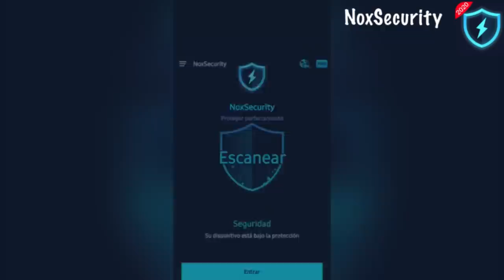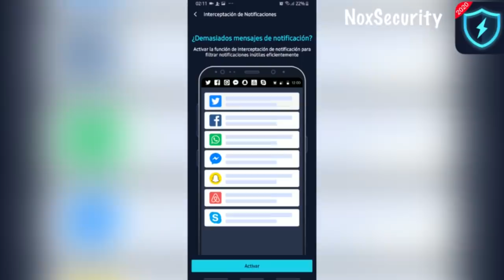CASI NOS LLEVAN A LA CARCEL !! | StoryTime | Elcanaldelpatho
CASI NOS LLEVAN A LA CARCEL!!